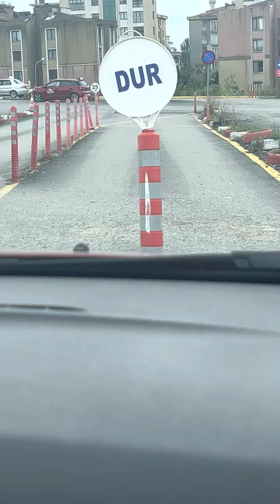25 Metre Geri Gelme 👍🏼